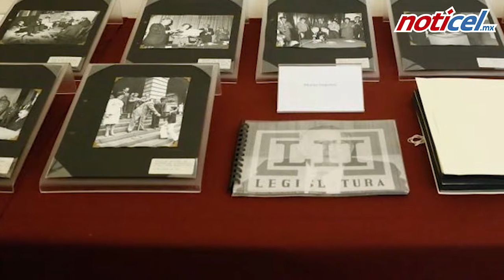Abrirán archivos Cisen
Ejecutivo federal firma acuerdo para abrir archivos del Cisen.